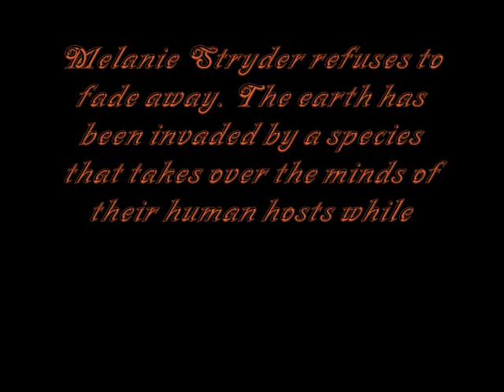The host trailer~ 2010~ my opinion about the cast~ fanmade~ spoilers!!!!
yesterday i finished reading the host and it was amazing as all Stephenie's books. i decided to make  a video about it, also the cast is my opinion, it is nothing official... it's just fanmade!! please watch it and tell me your opinion about the cast and the whole video!!